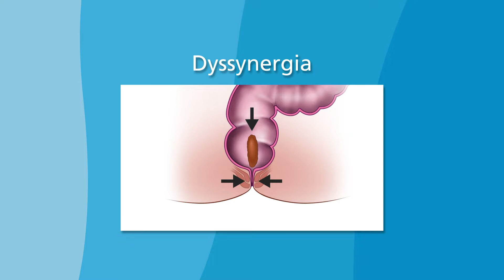Anal Dyssynergia - Dysfunction of Pelvic Floor Muscles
Anal dyssynergia is the dysfunction and incoordination of pelvic floor muscles that assist in stooling. This is a common diagnosis provided by Anorectal (AR) manometry testing at the Colorectal Center and Motility Disorders Program. Patients with this diagnosis are referred to pelvic floor physical therapists for treatment.